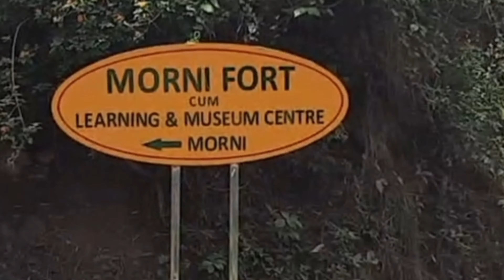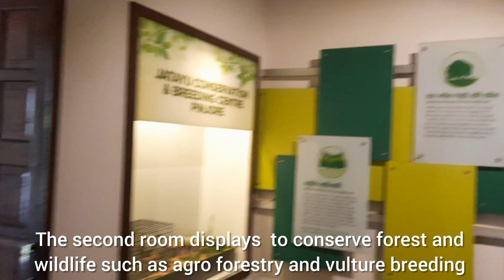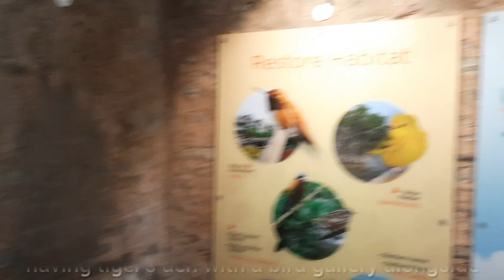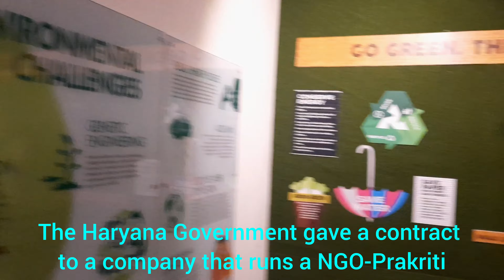Morni Fort || Altitude 1200 mts || Museum cum Learning Center || Nice place for Children & Students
Morni Fort 45 kms from Chandigarh...in Panchkula district of Haryana..at an altitude of 1200 mts...

Cool & Learning place for students & Children...

History

The Morni fort has four towers. The inside of the fort was improved in 1814 during the time when the King of Sirmur came to the fort to hide after he was overthrown from Nahan by Gurkhas. The fort remains cool during summers because of its well ventilated domes. The fort also has a well/reservoir
One of the best things about the Morni Fort is that it’s not just a tourist attraction but also a place where one can learn about nature and how it works.
Another fascinating fact about this place was converted from an ancient 200 years old fort into a Natural Museum at an expense of INR 10 Million. Although it has been completely overhauled the four watchtowers stand tall of the Morni Fort and I certainly felt the presence of warriors.